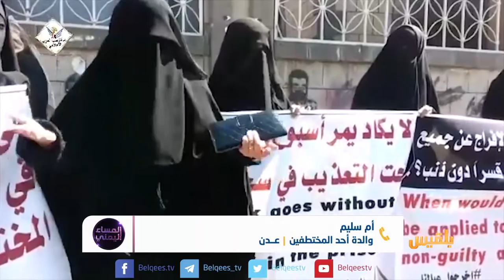المساء اليمني | حصاد 7 أشهر من الانتهاكات.. هل أصبح اليمنيون مجرد أرقام؟ | تقديم: وجيه السمان